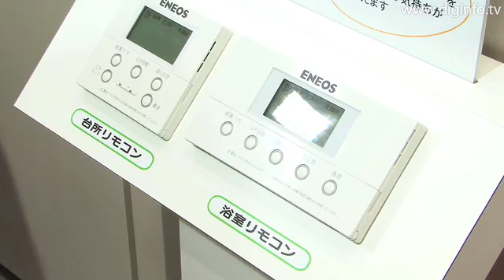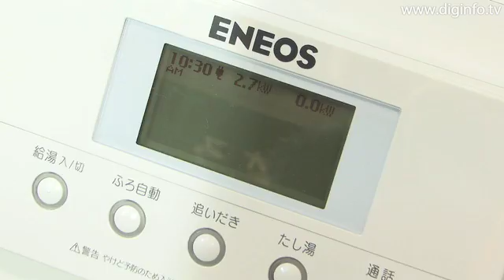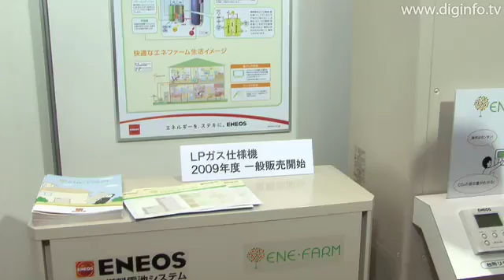家庭用燃料電池「エネファーム」 : DigInfo [CC]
新日本石油
エネファーム